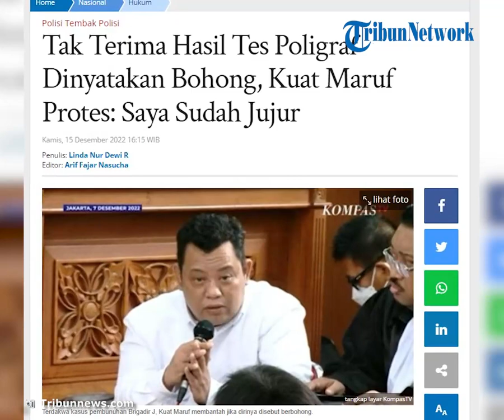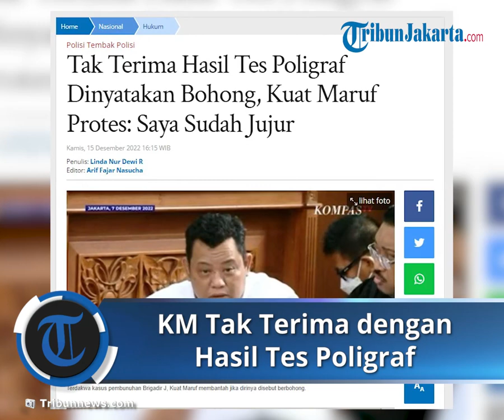Pertanyakan Hasil Tes Kejujuran saat Sidang, Kuat Ma'ruf Tak Terima dan Salahkan Alat Tes Poligraf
TRIBUN-VIDEO.COM – Kejujuran para terdakwa kasus pembunuhan Brigadir Yosua Hutabarat atau Brigadir J kini mulai diketahui.

Hal ini lantaran hasil tes kejujuran menggunakan alat lie detector atau tes poligraf para terdakwa sudah mulai menunjukkan hasil.

Dalam persidangan yang digelar di Pengadilan Negeri Jakarta Selatan pada Rabu (14/13/2022), ahli poligraf menyebutkan hasil tes kejujuran kelima terdakwa pembunuhan Brigadir J.